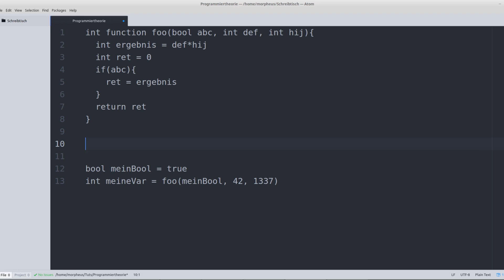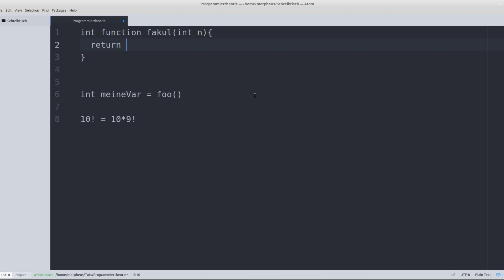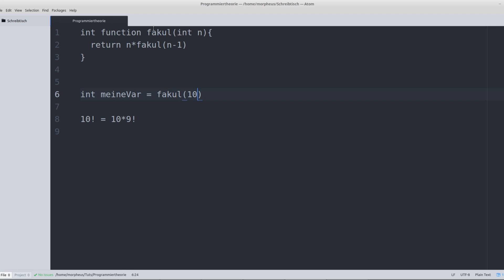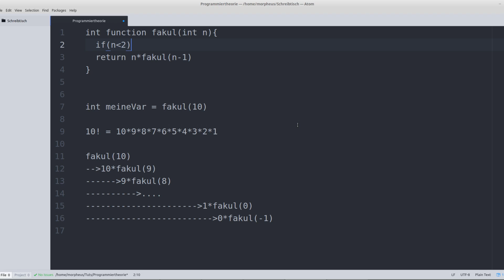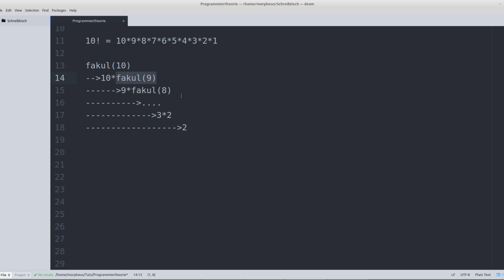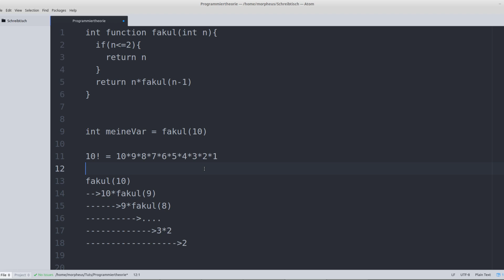Programmieren Lernen #23 - Rekursion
In diesem Tutorial schauen wir uns an, was Rekursion ist.